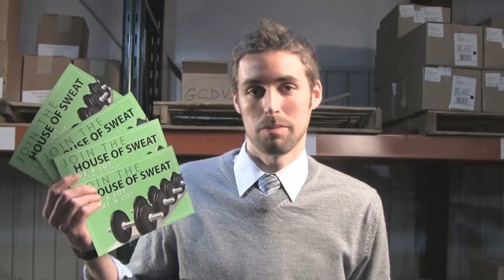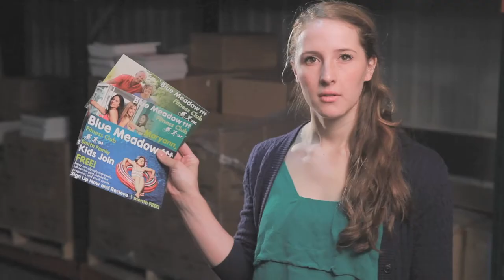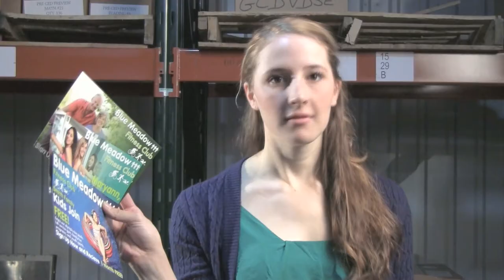Variable data printing - VDP The One Thing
What is the ONE thing we can all agree on that makes VDP so powerful?